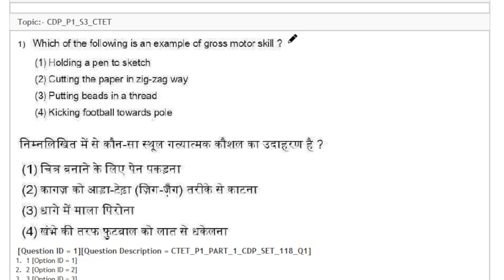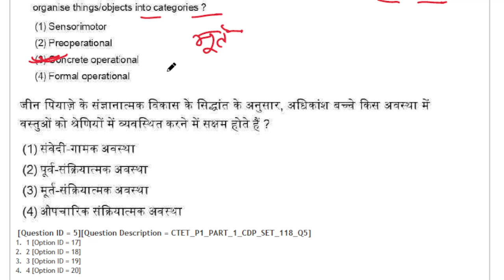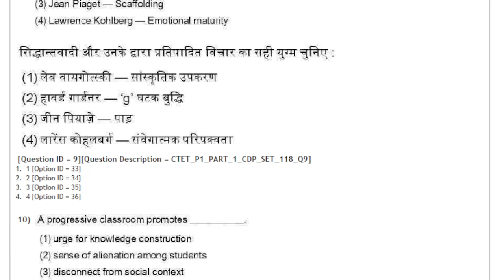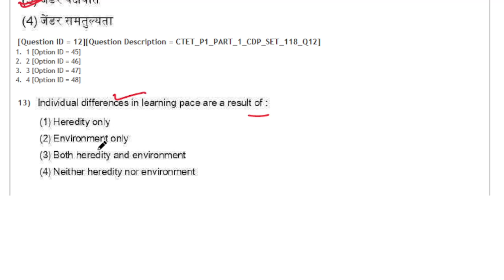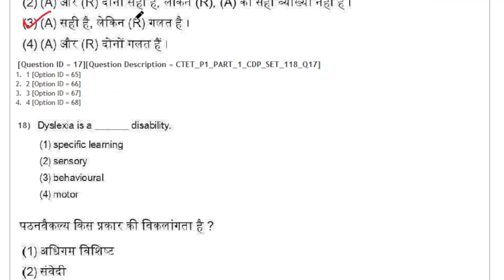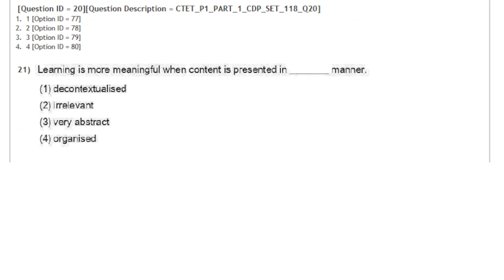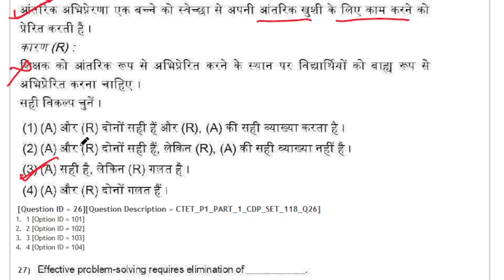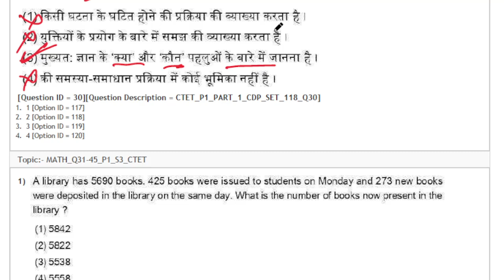CTET JULY 2024 | बाल विकास | CTET Previous Year Solved Question Paper | Part-12| CDP by Gyan Singh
बाल विकास के गत वर्ष मे आये प्रश्न की वीडियो -

ngn classes
ctet cdp by gyan singh
ctet cdp previous year question paper dec 2018
ctet previous year question paper
ctet classes
ctet cdp marathon
ctet 2024
ngn physics classes
ctet cdp previous year question paper
ctet classes
ctet cdp marathon
ctet 2024
evs pedagogy previous year paper
previous year ctet preparation
ctet preparation in hindi
ctet-2023
ctet preparation
ctet january 2024 prepaeration
ctet january 2024 prepaeration in hindi
ctet january 2024 classes
ctet january 2024 classe